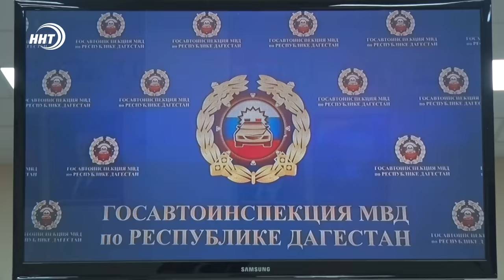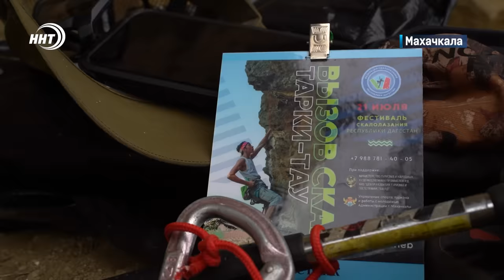Ребёнок выпал из окна шестого этажа и умер. Новости Дагестана за 23.07.2024 год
1.Переходить вне зебры опасно для жизни. Полицейский автомобиль сбил в Кизилюртовском районе мужчину. Подробности через минуту

2.Хочешь работать спокойно - плати дань. Двух работников Госжилинспекции Дагестана осудили за вымогательство более полутора миллионов рублей.

3."Ахульго - вершина знаний". в Унцукульском районе прошло крупное просветительское мероприятие на злободневные темы. Подробнее расскажем в выпуске.

4. В борьбе за новый титул. Боец Мухаммад Мокаев проведет седьмой бой в UFC.